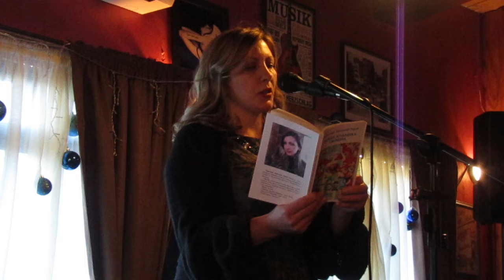Mагично вече 52 - Кристина Павловић Рајић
Кристина Павловић Рајић на Магичној вечери 52 поезије, плеса, музике, перформанса... Принцип паб, Земун, 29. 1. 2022.